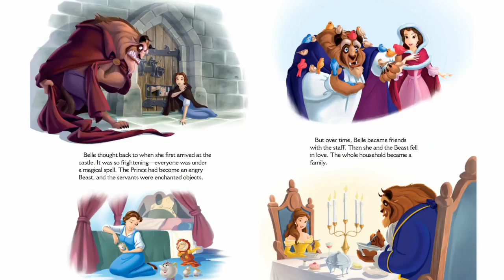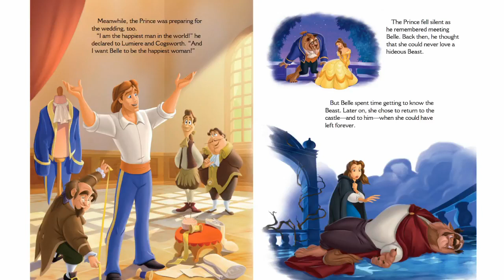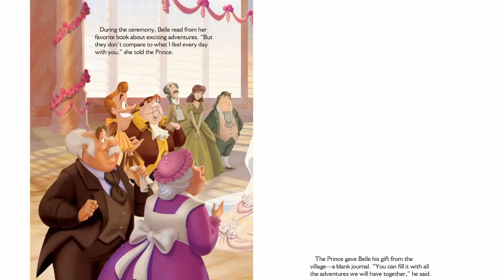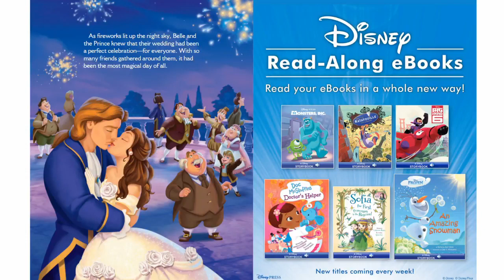디즈니영화 - 3.미녀와야수 Beauty & The Beast 영어동화책 따라읽기 [잠자기전 영어스토리북10분 듣기/읽기/눈감고듣기]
[Hello, ABC]
디즈니영화 3.미녀와야수 Beauty & The Beast 영어동화책 따라읽기

1. 하루 10분 아이와 함께 영어 스토리북을 읽어주세요. 소리내어 읽는것이 핵심포인트입니다. 아이와 교류하고 함께 즐거운 시간이 되도록 노력해주세요. 이 시간이 스트레스가 되는것은  추천드리지 않아요.

2. 내용을 굳이 파악하려고 하지 마세요. 그저 상상만으로 충분합니다. 이러한 경험은 나중에 필요할때 쉽게 롱텀메모리로 전환되는 즉 기억력을 증진시키는 중요한 역할을 하게 됩니다.

3. 제목은 아이와 함께 알아보고 시작하세요. 되도록 아이가 좋아하는 글을 읽으시는것을 추천드립니다.